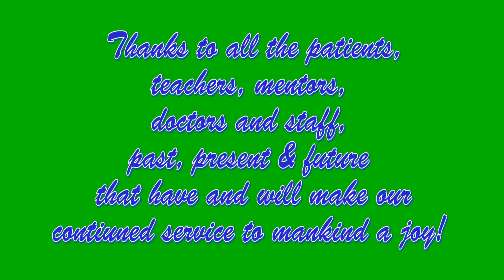Health Alert! Episode 31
✅Let’s connect:
- The Natural Health Clinic™ | Victoria
- The Natural Health Clinic™ | Houston

✅Locations:

3908 John Stockbauer Ste. C Victoria, Texas 77904